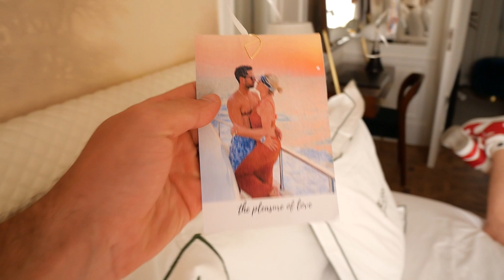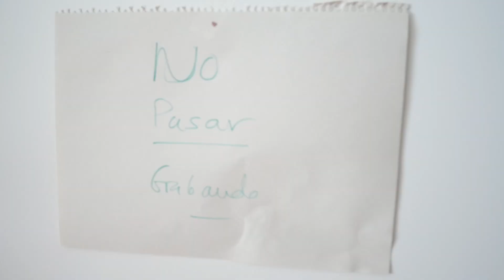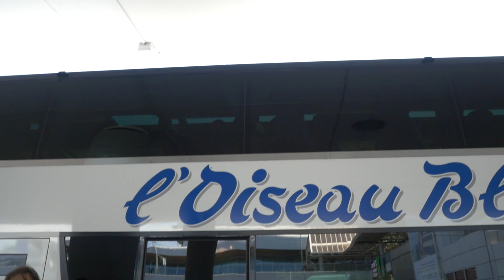28 YEARS OLD STEPDAD TAKES KIDS TO HIS HOMETOWN, MADRID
Hi guys,

As you know my husband is 28 years old and this was the first time taking the kids to meet the rest of the family and spend time in Madrid. It was so exited to take them to see my family and walk around my hometown to meet everyone.

The funniest part is that they set up a projector to see the show, Real Housewives of Dubai ...

Don´t forget to leave the comments below.

📲 Follow Caroline + Sergio!